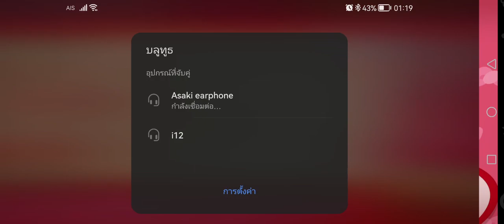Line​ Chef​ 2024​ Special​ Stage​ Hello​ kitty​ party​ Stage​ 31-35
Please follow this link, thank you!